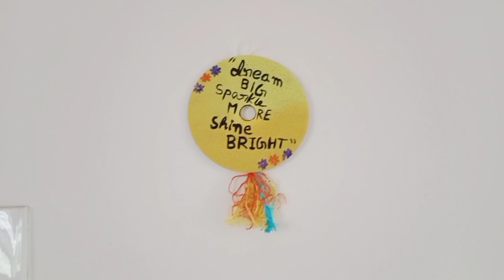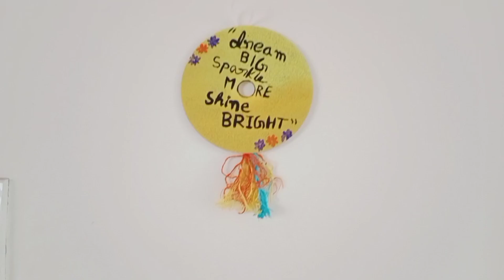DIY Motivational Wall Art with CD | DIY CD Wall Decor | Quotes Wall Decoration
DIY Motivational wall decoration idea with CD.

About:
This channel is created for the art and craft lovers who have interest in watching and learning the gift ideas, home decoration ideas, DIY art and craft videos.

My Inspirations : @Tonniartandcraft @CrafterAditi @muktaartcraft5273 @5MinuteCraftsYouTube @HetalsArt @5MinuteCraftsDIY @5MinuteDECOR